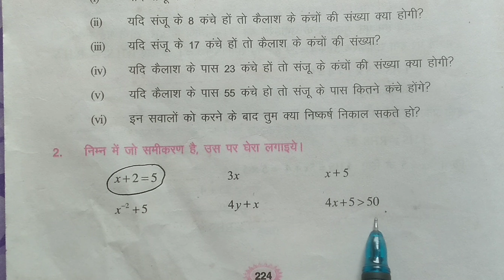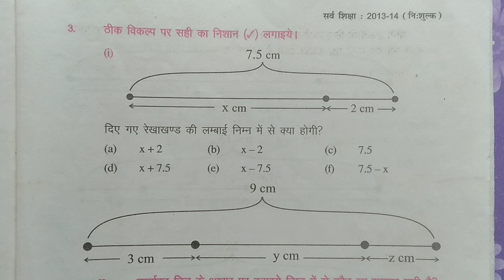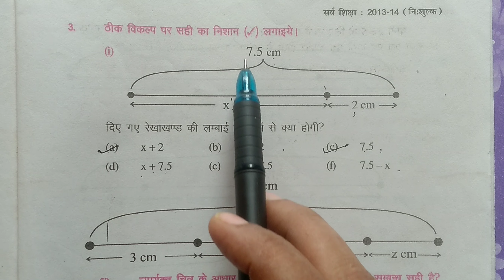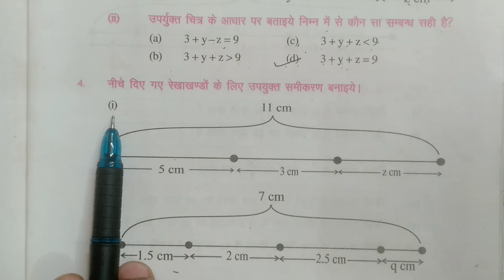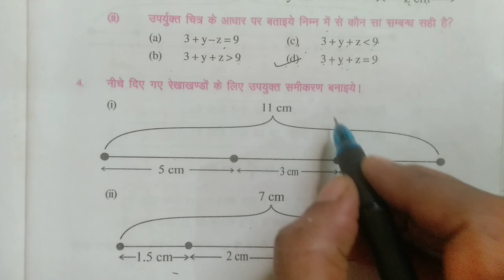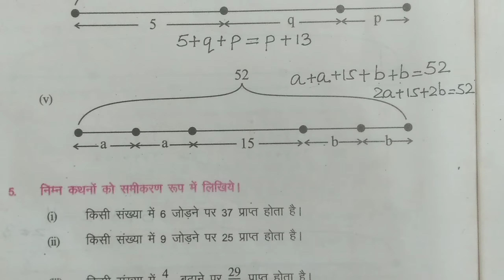Bihar board Class 7 Maths... chapter - 11..सरल समीकरण.. प्रश्नावली - 11.1..Q.no - 1 to 4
Bihar board class 7 Maths book solution in hindi